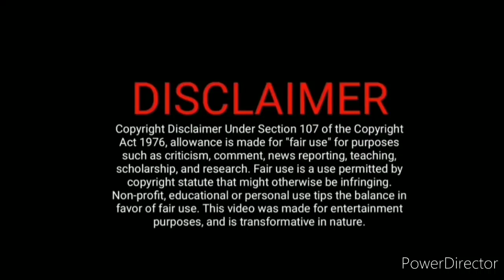Gs | 19th January 2022